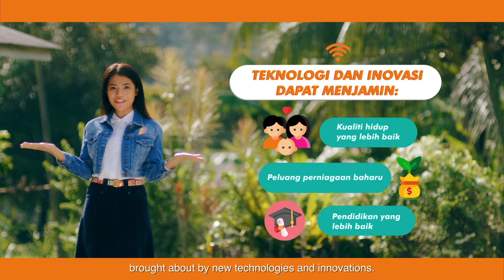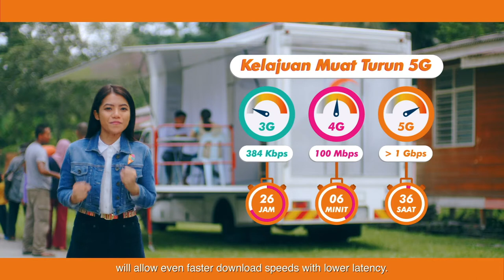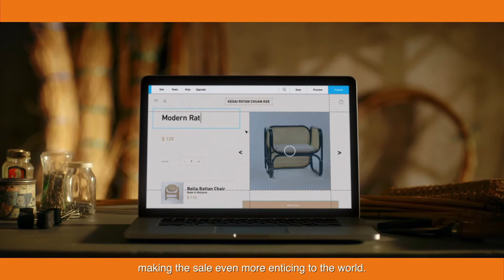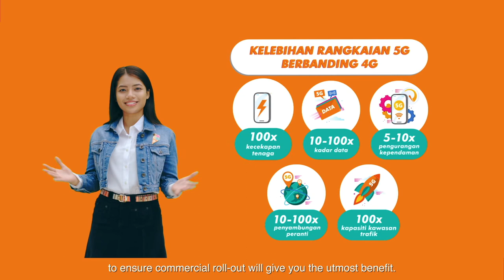U mobile : unlimitedpotential of 5G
The future is our to create with the unlimitedpotential of 5G

The National Fiberisation and Connectivity Plan (NFCP) explained as Malaysia embraces the adoption of 5G.

Branded Documentary //

For U Mobile
Produced by Passion Pictures